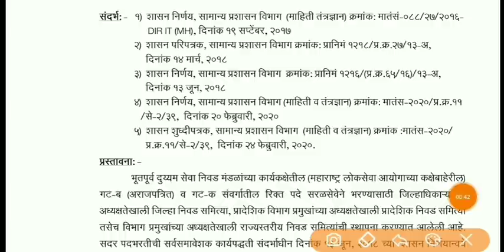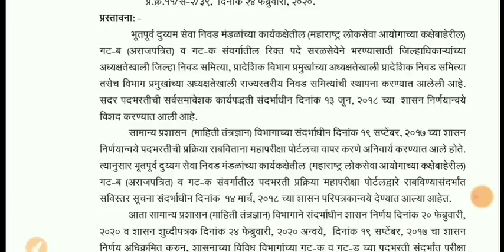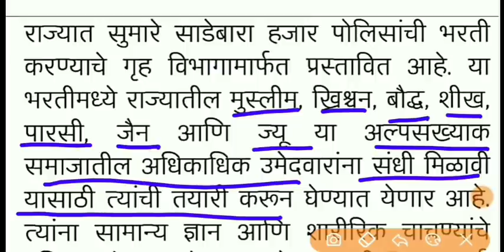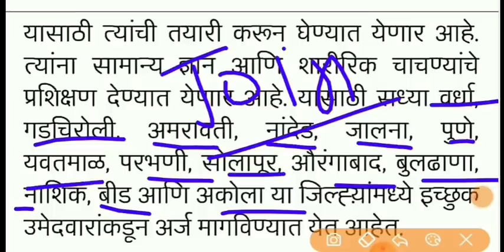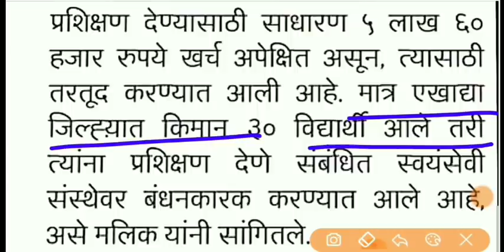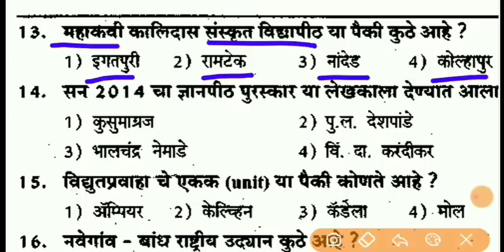पोलीस भरती 2020 अपडेट | शासनाचा नवीन GR प्रसिद्ध | आधी लेखी नंतर ग्राउंड | Police bharti 2020 update